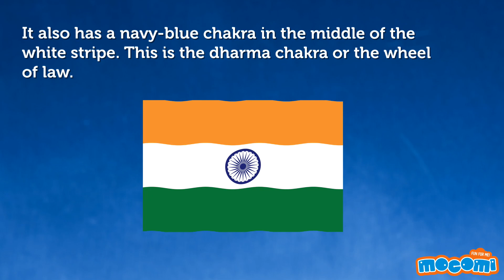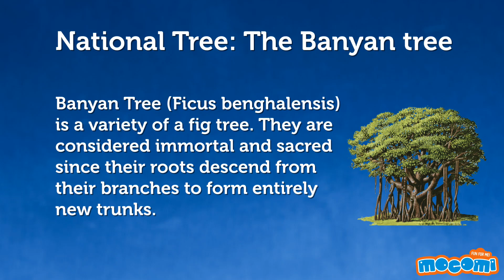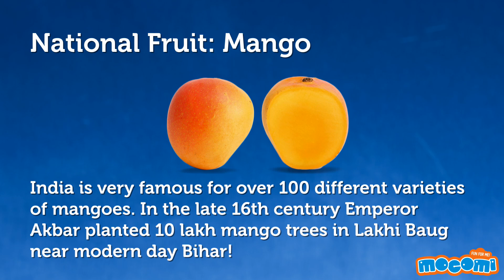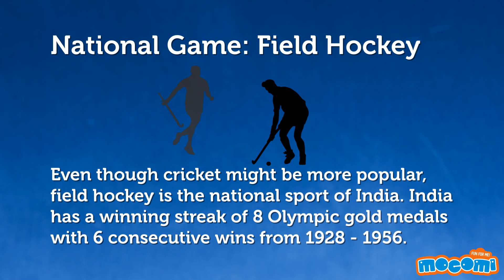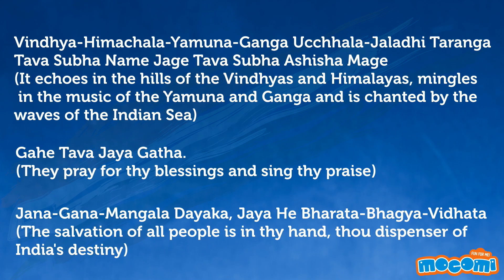Indian National Symbols and Their Meanings - History of India | Educational Videos by Mocomi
List of National Symbols:
1. National Flag -The Indian national flag is also known as the Tiranga. It has 3 stripes: Orange, White, Green.

2. National Emblem - The government seal of India is taken from Ashoka’s Sarnath Lion pillar. Underneath it are the words Satyameva Jayate which means ‘truth alone triumphs.’ This is the government letterhead and will appear on all official documents.

3. National Currency - The rupee symbol was adopted by the government in 2010 for official use on Indian bank notes and coins. It is a graphical representation of the Devanagari ‘ra’ and the English ‘r’ alphabets. It has 2 parallel lines at the top which looks like an ‘=’ sign.

4.National Anthem - The Indian national anthem or Jana Gana Mana was written by Rabindranath Tagore. It is written in tatsama Bengali. It was adopted by the Constituent Assembly as the national anthem in 1950. * tatsama = Sanskrit form of Bengali

5. National Song - Vande Mataram is the national song of India. It was written by Bankim Chandra Chattopadhyay.
    Lyrics:
      vande mātaram
      sujalāṃ suphalāṃ
      malayajaśītalām
      śasya śyāmalāṃ
      mātaram
      vande mātaram
Meaning:
      I show gratitude to thee, Mother,
      Richly-watered, richly-fruited,
     Cool with the winds of the south,
     Dark with the crops of the harvests,
     The Mother!

Watch this animated video and learn more about Indian National Symbols, go

National symbols bring a sense of pride and patriotism in the heart of every citizen. Watch this video to learn about the 14 symbols that define India's identity and heritage.